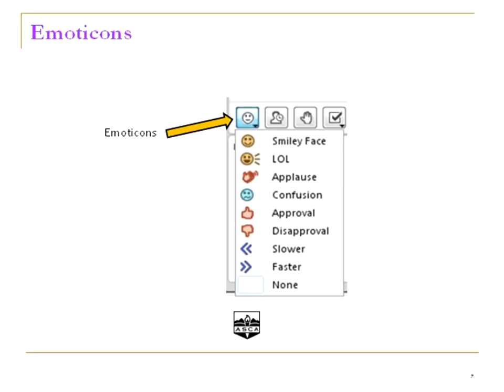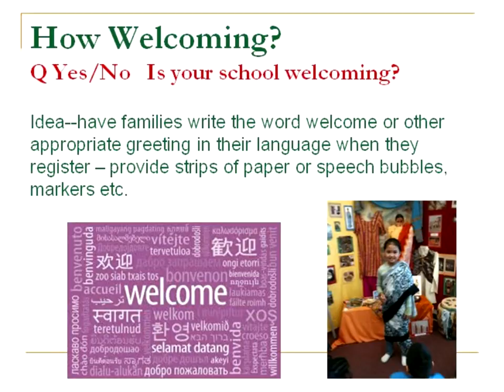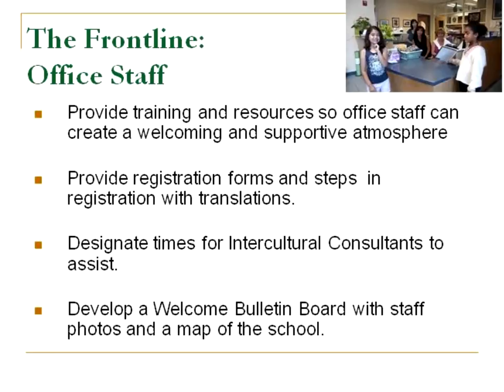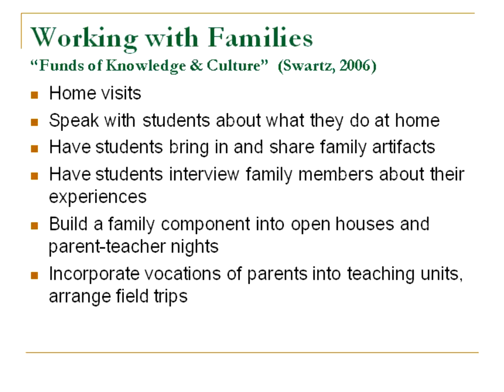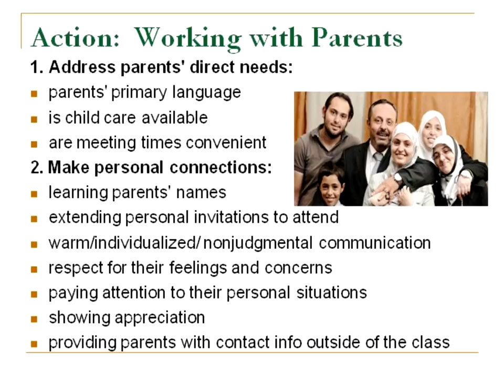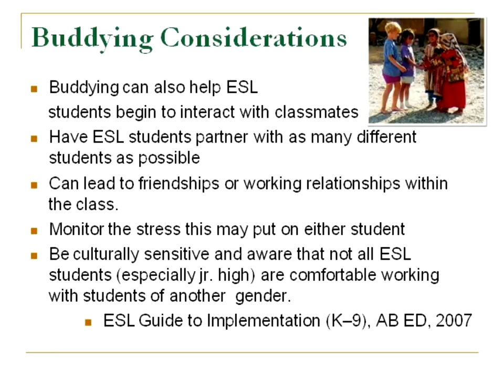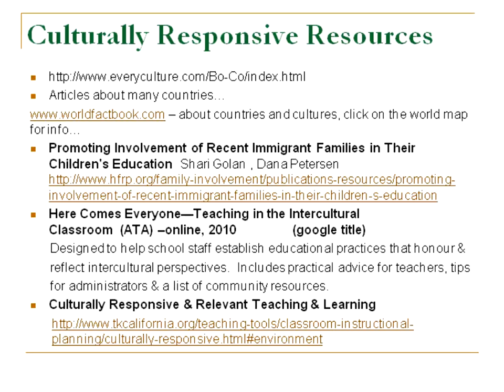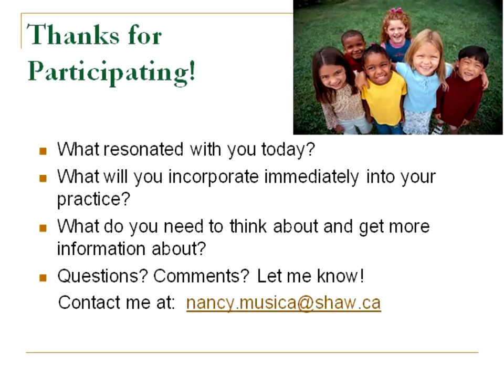Webinar: Welcoming Refugees & Newcomers to your School Council & Community with Nancy Musica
Archived webinar from February 01, 2017

Stats Canada (2013) reports Canada expects to receive 334,000 new immigrants each year over the next 20 years. One third of these are expected to be children and youth.  Parents and teachers share a common goal to create a positive and successful learning experience for all children.  How can we help immigrant children and parents to become our partners in learning with the school?  This webinar will provide ideas on how your school staff can create a comprehensive plan to ensure immigrant students and their families are welcomed and included into the school community.  Resources and research on culturally competent practices will also be included in this fast-paced hour long presentation.